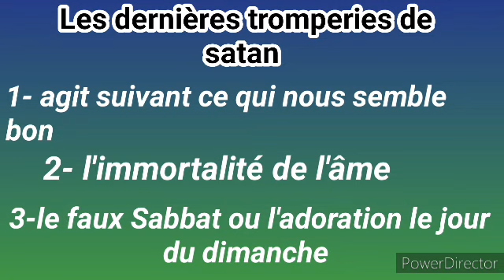Étude #10: Les dernières tromperies de satan (Résumé)